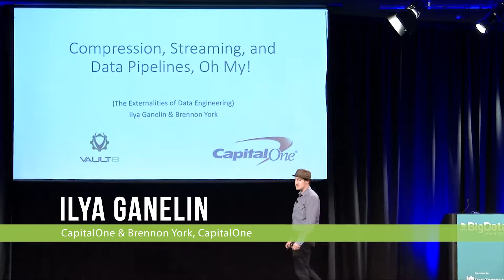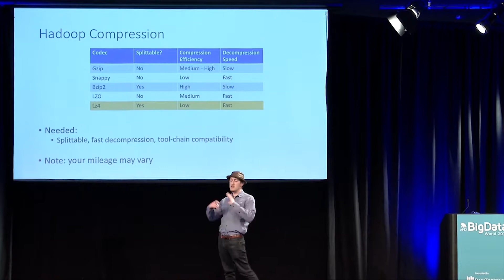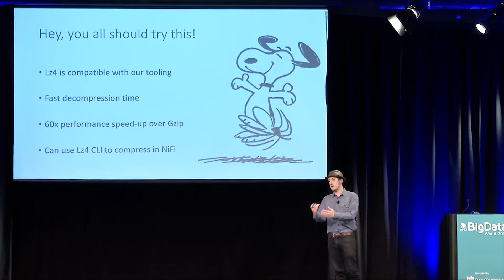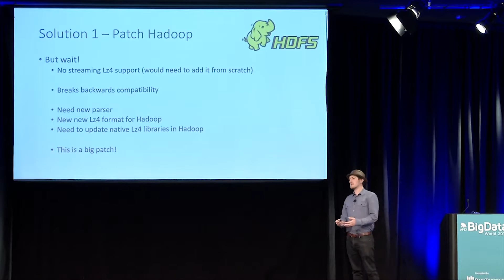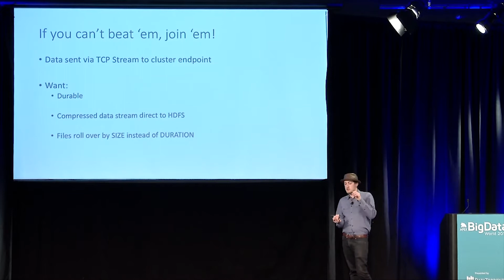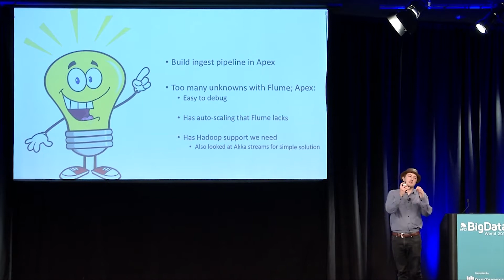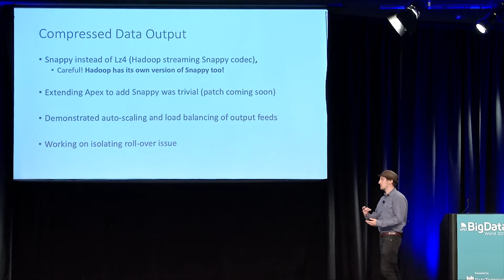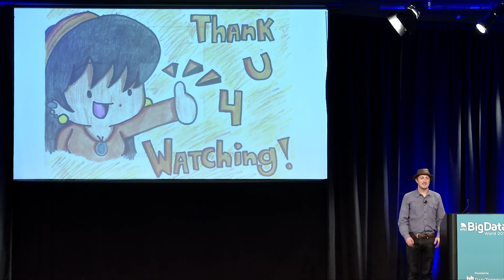Compression, Streaming, and Pipelines...Oh My! by Ilya Ganelin, Data Engineer, CapitalOne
This presentation took place at Apex Big Data World 2017, Mountain View, California.

Title: Compression, Streaming, and Pipelines - Oh My!

Abstract: In the engineering world, we don’t always have the luxury of owning our data pipelines end to end. If only we could influence those outside components… Well, we tried, and this our story - replete with failure, discovery, and the serenity of enlightenment. Join us on our journey as we learned more than we ever wanted to know about compression in different Apache projects, deployed our own ingestion pipeline in Apache Flume, and ultimately unified these in a robust framework built on Apache Apex handling 1 TB of data per day. We end with some reflections on the joys and tribulations of the open source realm and some key lessons for other large applications atop multiple Apache solutions.

Speaker: Ilya Ganelin, Data Engineer, CapitalOne & Brennon York, CapitalOne

Speaker Bios: Ilya Ganelin is a data engineer with a background in electrical engineering and computer science. I've worked deeply with distributed systems including Apache Spark, Apex, and Hadoop, building out a massive recommendation engine, custom clustering algorithms for time-series data, and complex ETL pipelines for analysis of heterogeneous datasets.